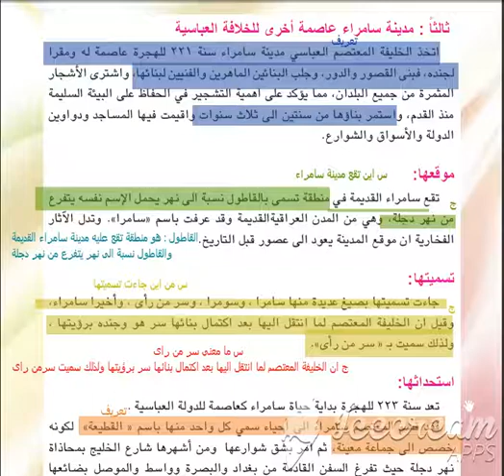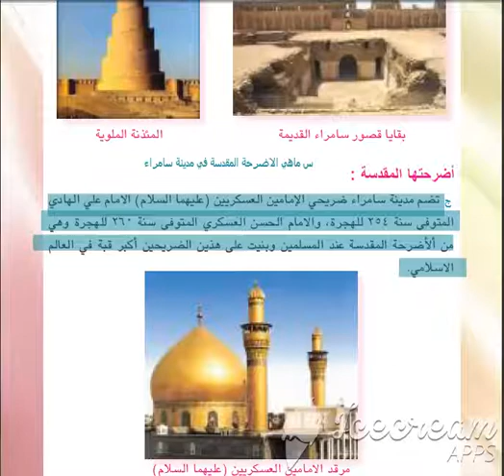خامس ابتدائي ثالثا مدينة سامراء عاصمة اخرى للخلافة العباسية